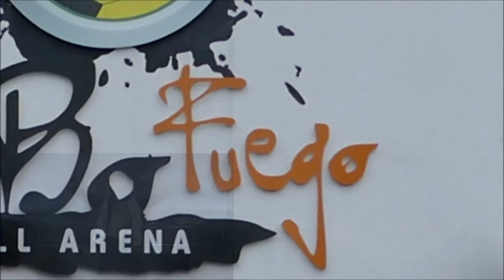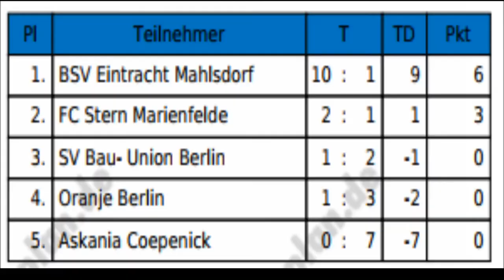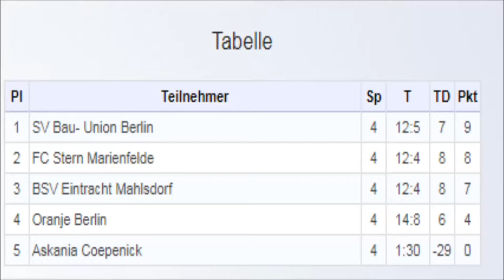1.F-Jugend: Bobo Fuego Turnier (07.01.2018)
+++ F1/F3 Bobo Fuego Turnier  +++

In einem erstklassig besetzen Turnier mußten diesemal unser 2009er am 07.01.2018 Lehrgeld bezahlen.

Teilnehmer:
SV Askania Coepenick 1913
SV Bau-Union Berlin
F.C. Stern Marienfelde
Oranje Berlin
BSV Eintracht Mahlsdorf